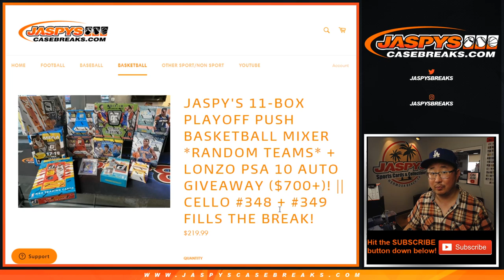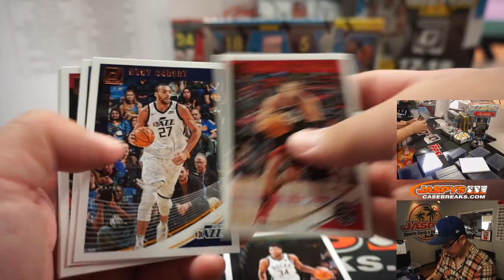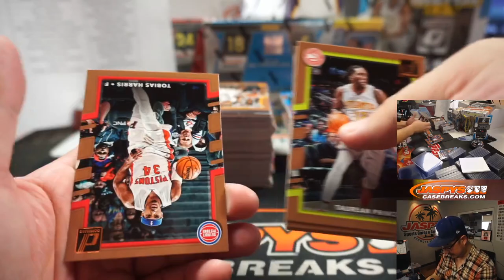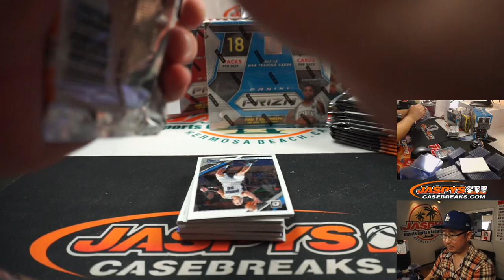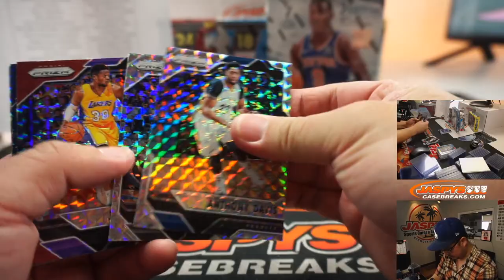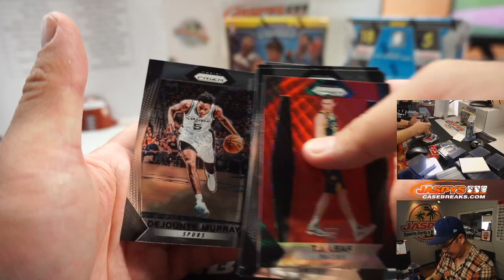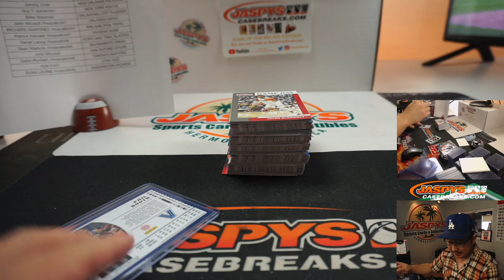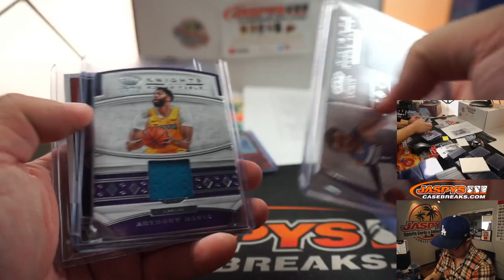W, 08.12.20 || JASPY'S 11-BOX PLAYOFF PUSH BASKETBALL MIXER